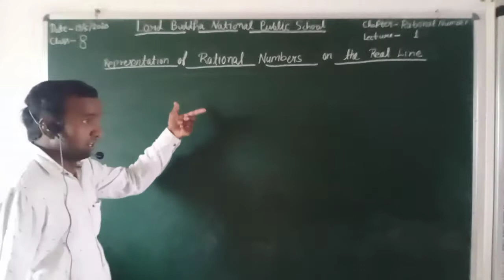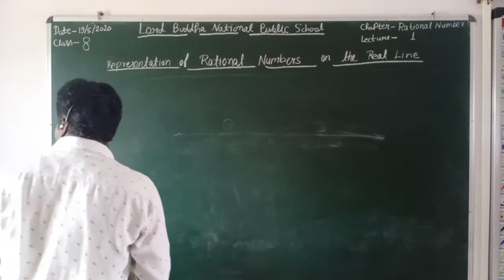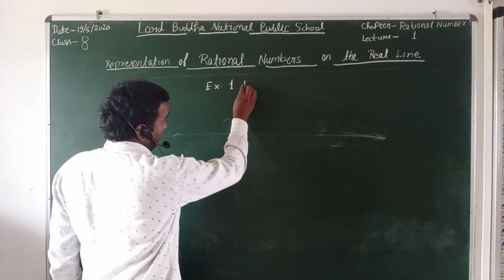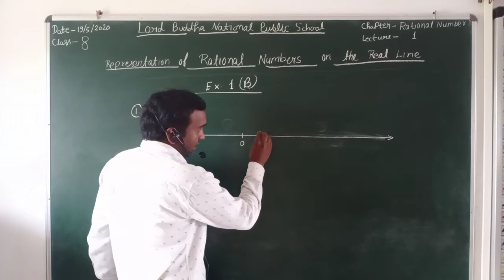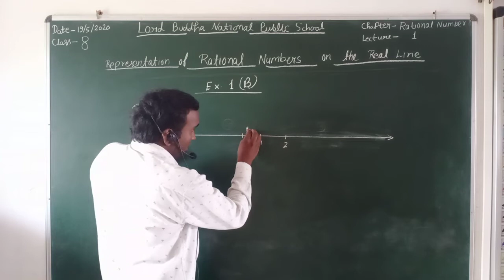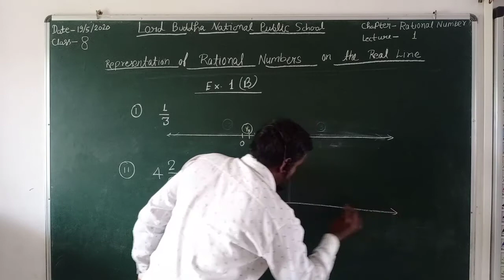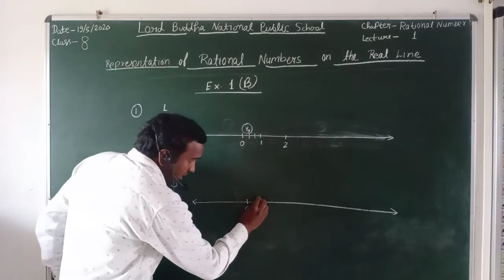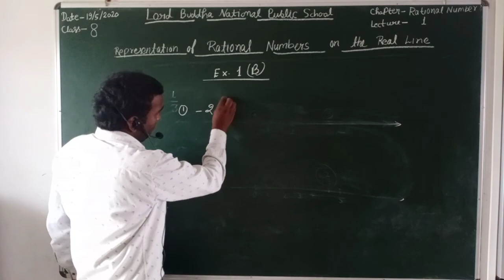Representation of rational number on the real line class 8 part 1